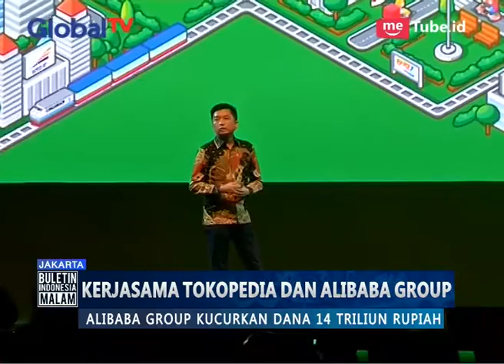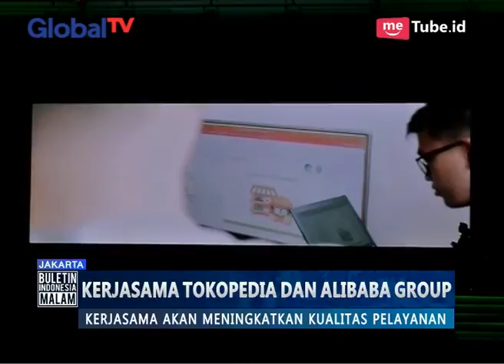Fantastis, Alibaba Group Kucurkan Dana 14 Triliun dalam Kerjasamanya dengan Tokopedia - BIM 21/08